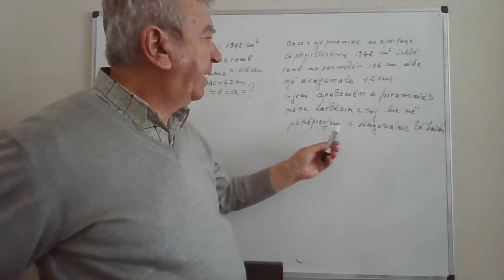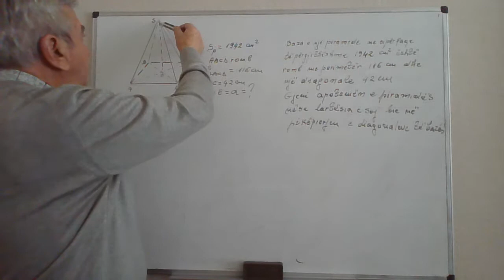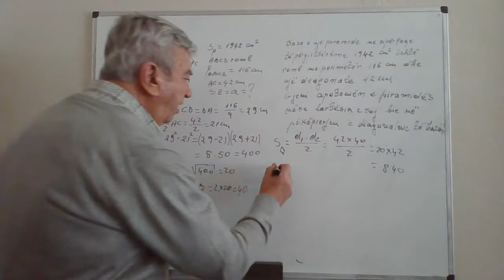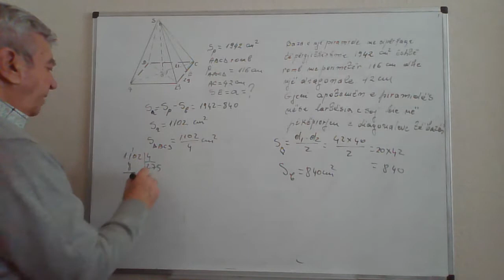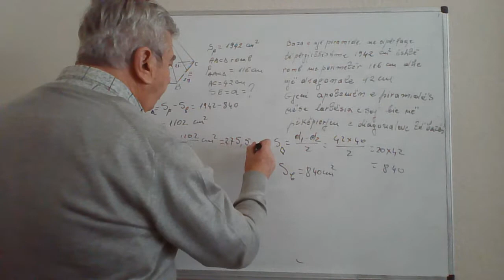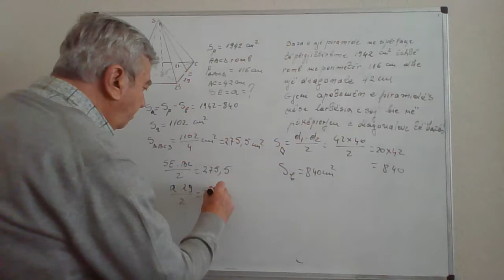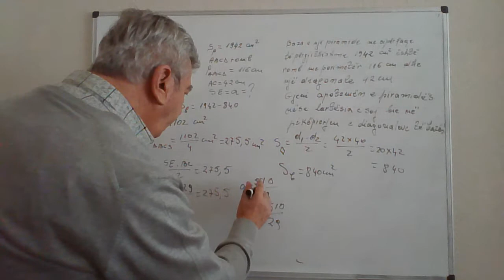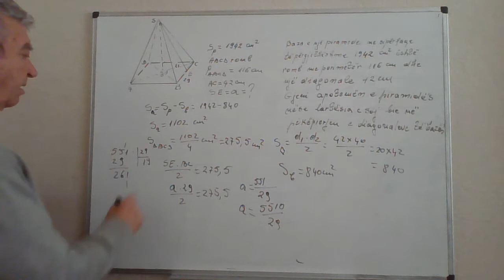Matematike 11/ Syprina e pergjithshme e piramides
Në grupin e pare, do të zhvillojmë disa ushtrime që kanë të bëjnë me njohuri elementare nga funksionet numerikë e trigonometrikë etj.
 Gjithashtu do të japim edhe disa kuptime mbi syprinat e perimetrat e trekëndëshave, funksionin dhe vargun numeric, për ekuacione inekuacione e sisteme  etj.